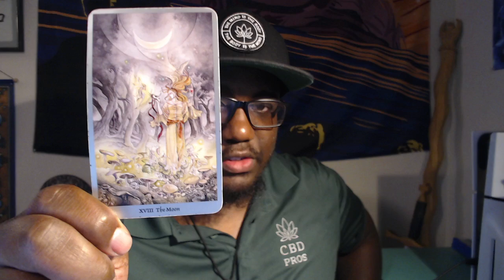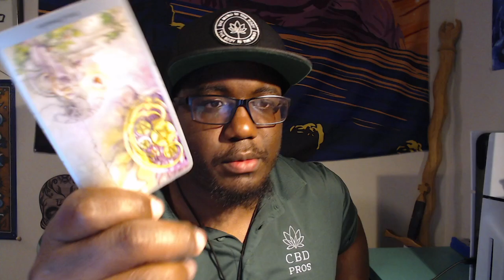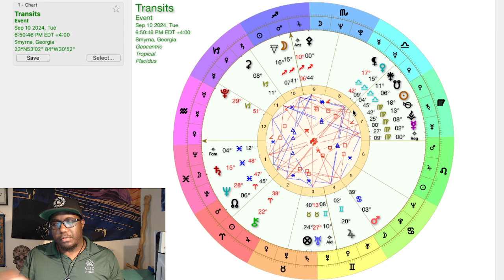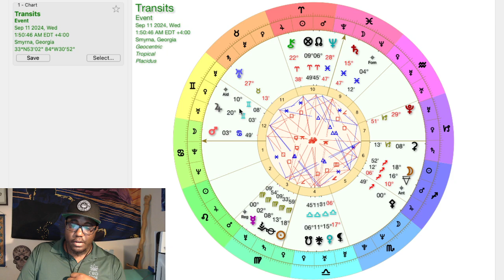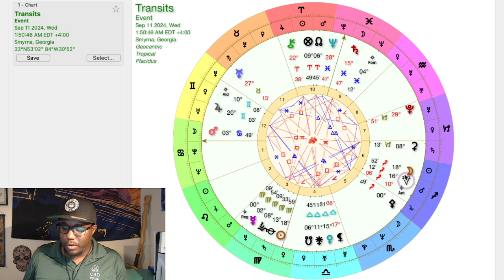Daily Tarot/Astrology Reading for September 10th 2024 (All Signs)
Intro/Outro Song Credit:
Divergent- HVRDR